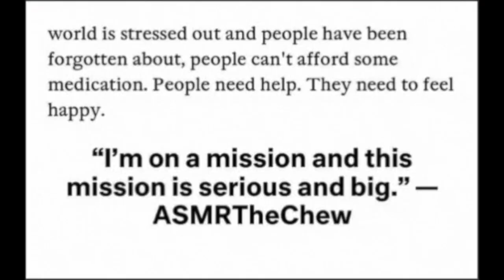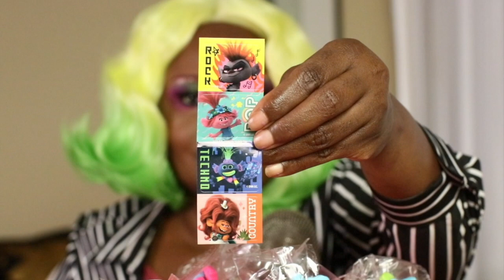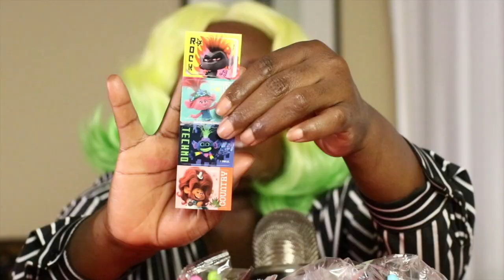Easter-Egg Troll Candy ASMR Eating Sounds